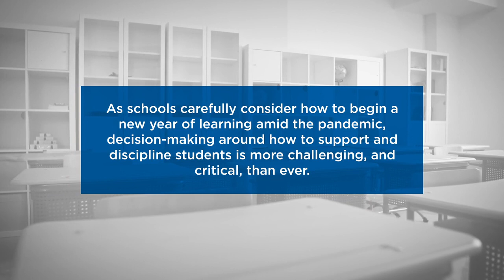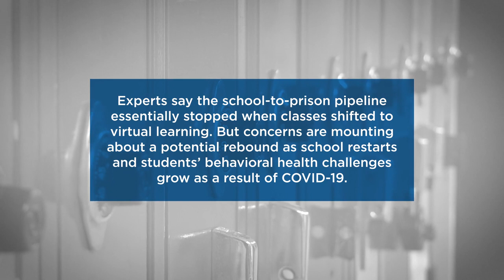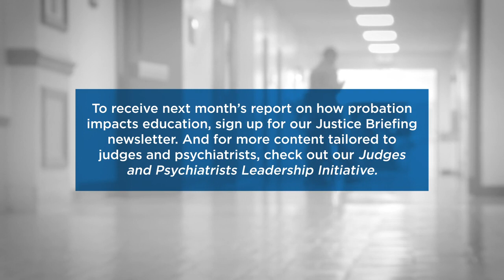School Discipline During COVID-19